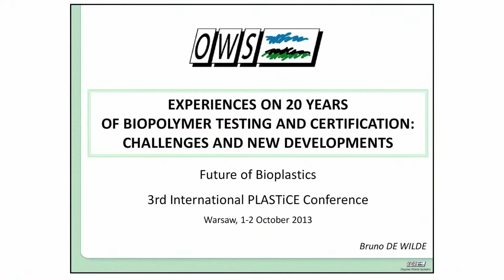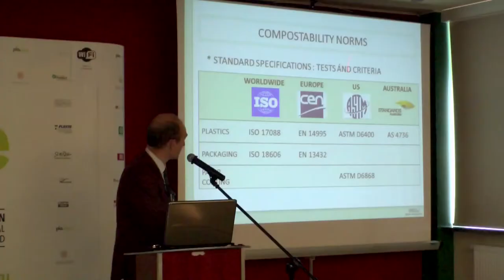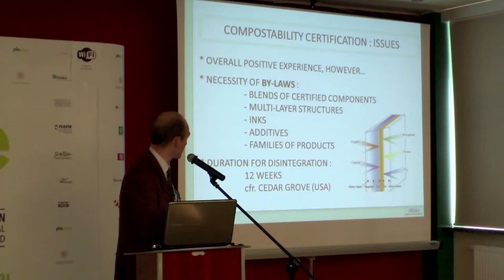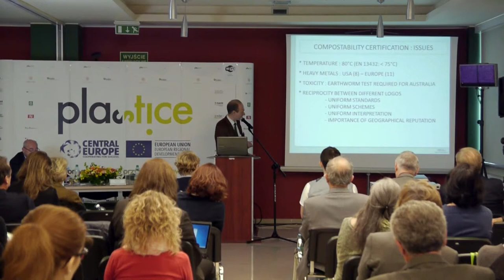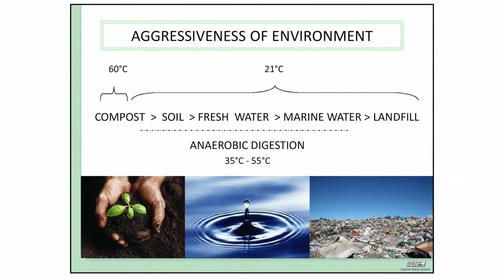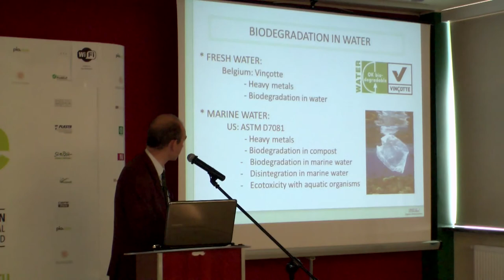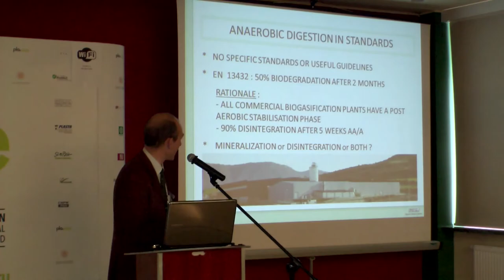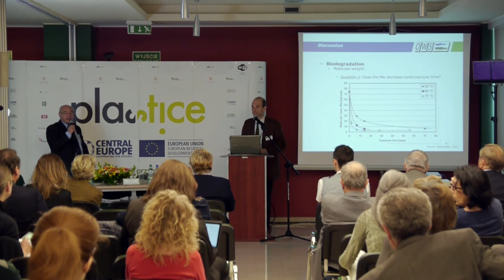Bruno De Wilde Experiences on 20 Years of Biopolymer Testing and Certification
Challenges and New Developments